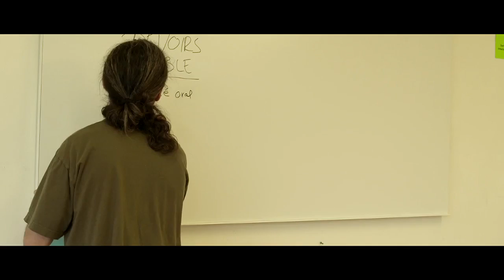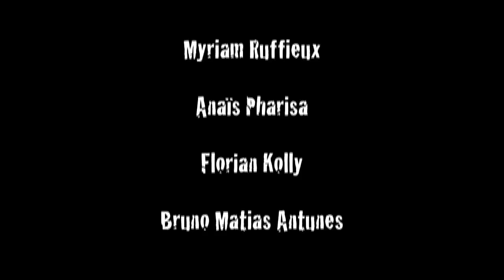*********** Zombi(S) *************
Bruno Matias Antunes
Luis Carlos Antunes Martinho
Sabrina Augusto Bernardo
Chloé Baechler
Marlène de Sépibus
Laurine Guidon
Florian Kolly
Carlos Filipe Matos Rebelo
Anaïs Pharisa
Savana Rime
Myriam Ruffieux
Magda Wezranowska

Film réalisé lors des Journées Sportives et Culturelles au C.O. de La Tour-de-Trême (FR) du 21 au 24 mai 2013